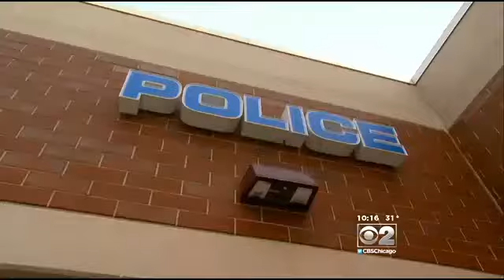Laid-Off Lyons Police Officers Speak Out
Nearly one third of the police force was laid off. Some of those officers spoke to CBS 2's Mike Parker in this original report.